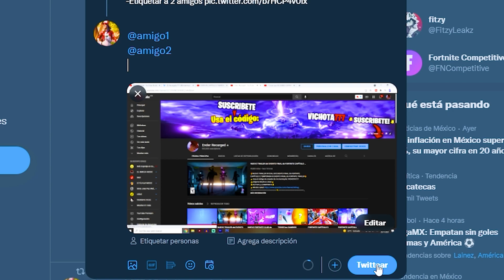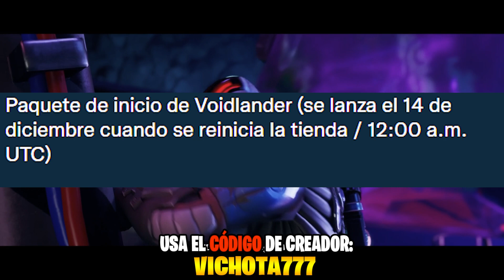NUEVA SKIN FILTRADA de FORTNITE CAPÍTULO 3 😱 *Es INCREÍBLE* 💀🔥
🔥NUEVA SKIN FILTRADA de FORTNITE CAPÍTULO 3 TEMPORADA 1! Esta SKIN FILTRADA de FORTNITE CAPÍTULO 3 NO vendrá en el NUEVO PASE de BATALLA de FORTNITE CAPÍTULO 3 FILTRADO🔥

Nueva SKIN FILTRADA de FORTNITE CAPÍTULO 3 TEMPORADA 1